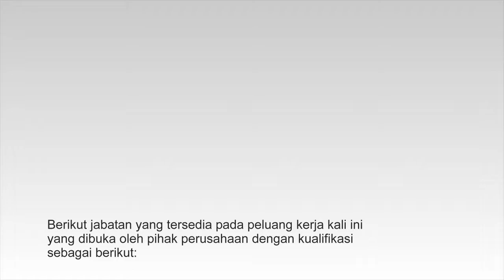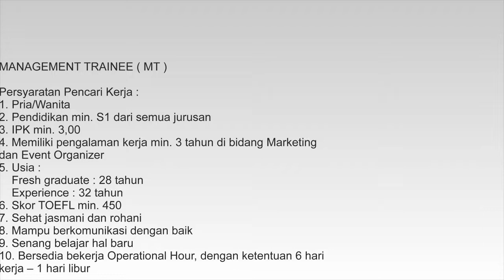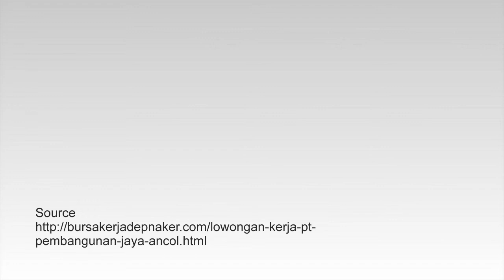Lowongan Kerja April 2017 - PT Pembangunan Jaya Ancol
Lowongan Kerja April 2017
PT Pembangunan Jaya Ancol

pendaftaran ONLINE ke alamat : karir. itb. ac. id
Pendaftaran paling lambat pada : Senin, 24 April 2017